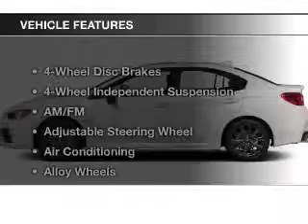2015 Subaru WRX - Wickliffe OH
Year: 2015
Make: Subaru
Model: WRX
Trim:
Engine: 2.0 L, 4 cylinder
Transmission:
Color: Silver
Mileage: 2
Address:
28840 Euclid Avenue